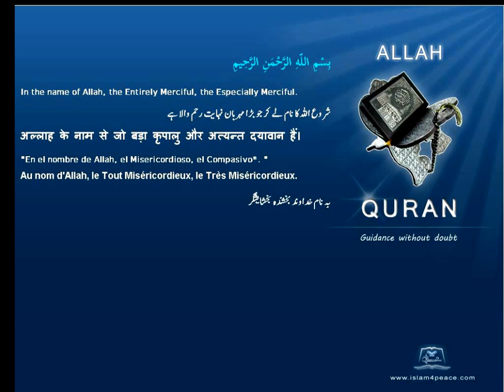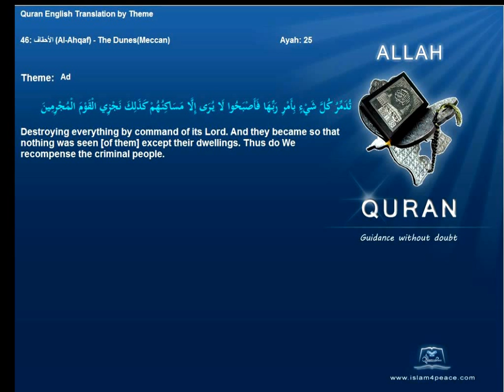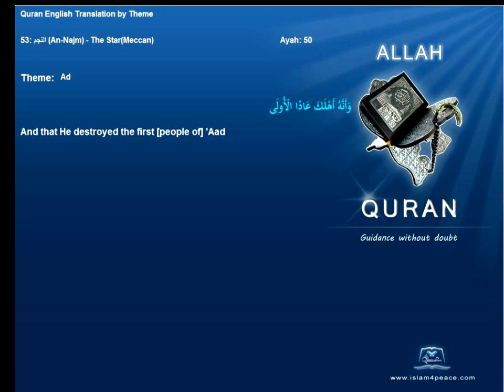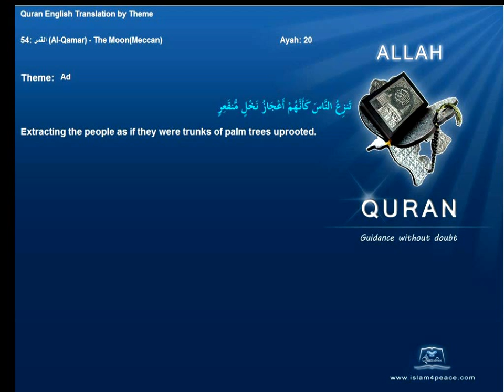Quran By Theme Topic Ad English Arabic Islam4Peace com VOL0812ENAR